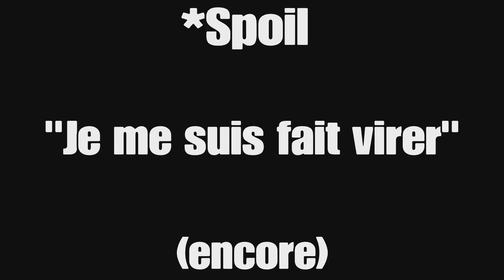ON TUE ENFIN JASON ! Friday The 13th Game (#10) | Ps5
-› On tue enfin Jason !
-› Le Jeu : Friday The 13th Game

-› Mon Tik Tok : STARGAMING_YTB

-› Mon Twitter : STARGAMINGYTB

-› Mon Twitch : STARGAMINGYTB

-› Mon Discord : STAR GAMING#6576

-› Merci à toi d'avoir suivi la vidéo, je te donne rendez-vous Samedi prochain à 14h !